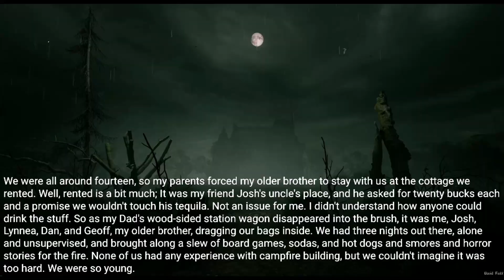I saw my friends disappear at Pan's Cove. I wish I went with them. |Scary stories from reddit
Posted by:
u/AliasForWhom
Video source: